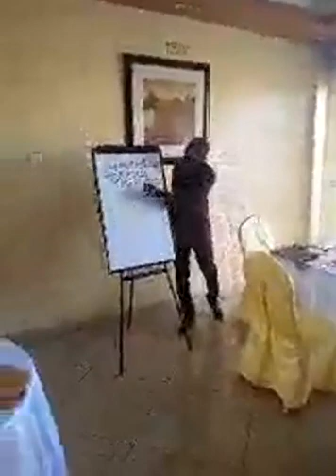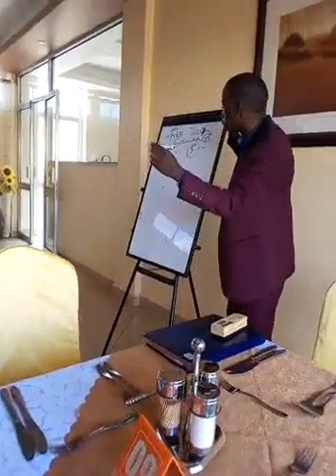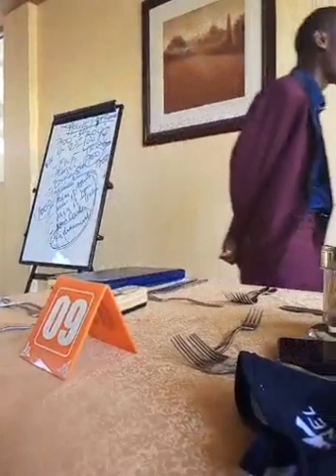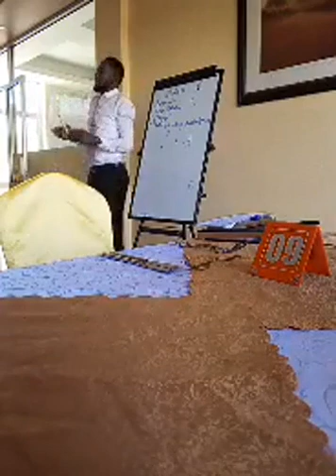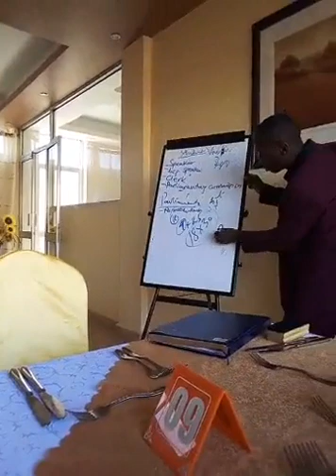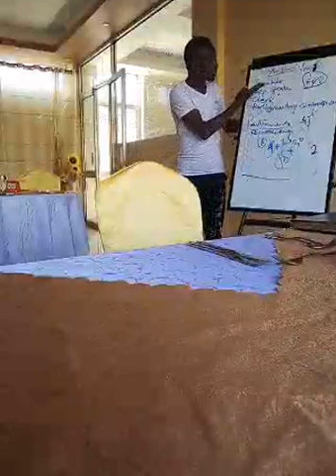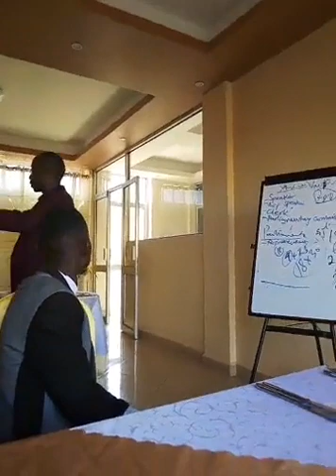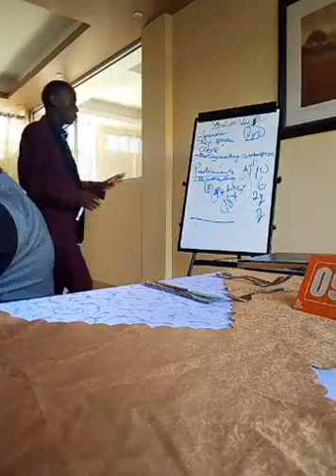7000+ Movement 1st Parliamentary Meeting at SS Hotel Makerere!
7000+ Movement 1st Parliamentary Meeting at SS Hotel  Makerere!
#7000+movement